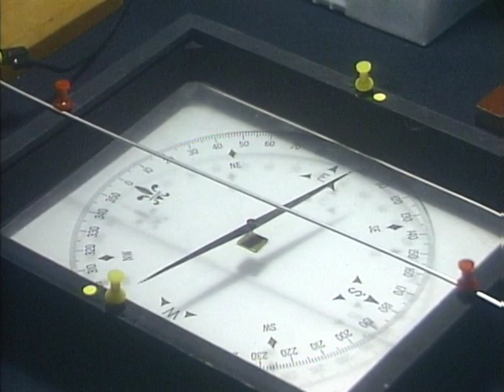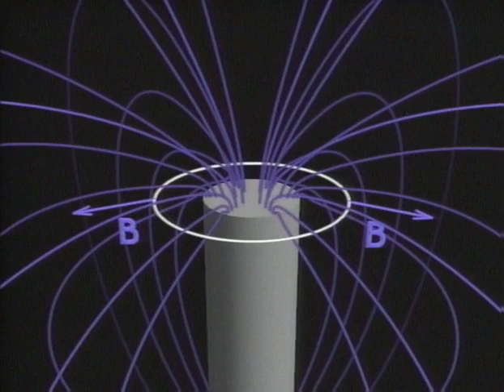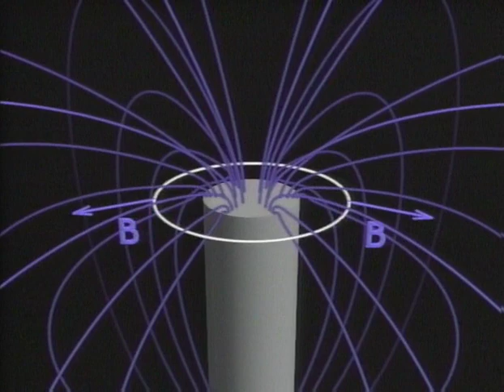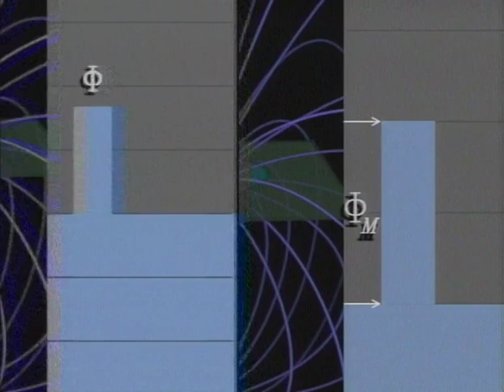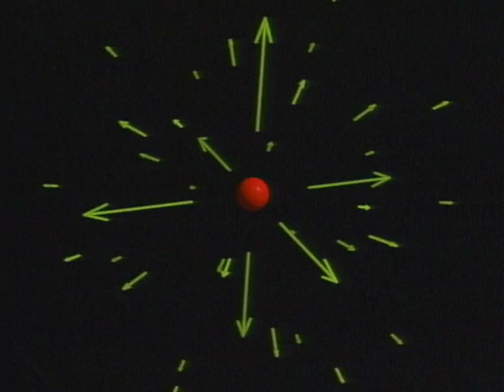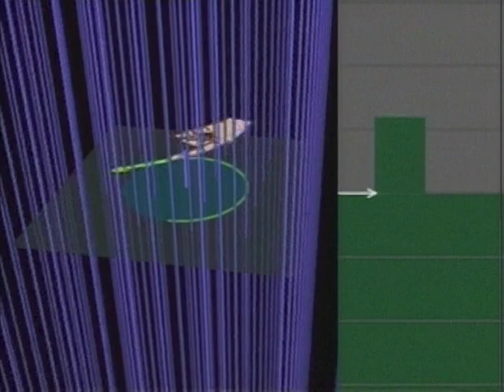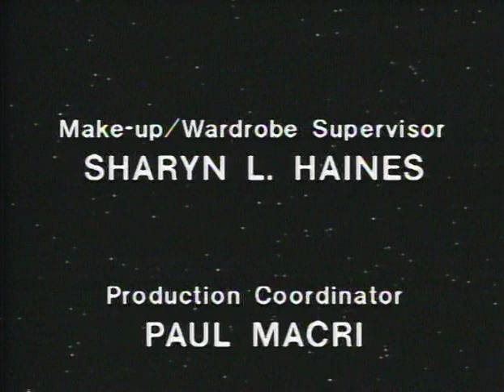6.3 Electromagnetic Induction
HOW DOES A MAGNETIC FIELD PRODUCE AN ELECTRICAL CURRENT? In 1820 Oersted discovered an electric current produces a magnetic field. This discovery led Michael Faraday on a search to find a mechanism that would cause a magnetic field to produce an electrical current. This video focuses on Faraday’s law that relates induced electric fields and changing magnetic flux. The computer graphics used to portray magnetic forces, fields, and current loops help students form a mental picture of these unseen physical occurrences.

Teachers: A question set to accompany this episode can be found